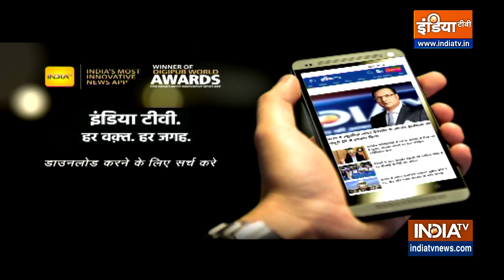PM Modi In Egypt: मिस्त्र के काहिरा पहुंचे पीएम..भारतीय समुदाय के लोगों ने किया Grand Welcome, देखें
PM Modi Egypt Visit: अमेरिका के तीन दिनों के दौरे के बाद प्रधानमंत्री मोदी मिस्त्र के काहिरा पहुंच चुके हैं...इस वक्त वो भारतीय समुदाय के लोगों से मिल रहे हैं...इससे पहले काहिरा में एयरपोर्ट पर प्रधानमंत्री मोदी को गार्ड ऑफ ऑनर दिया गया.